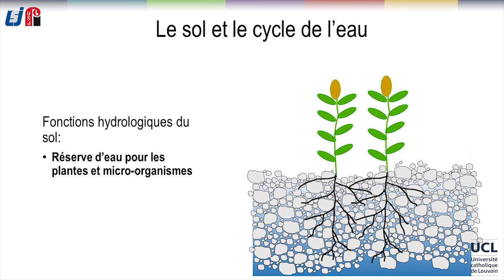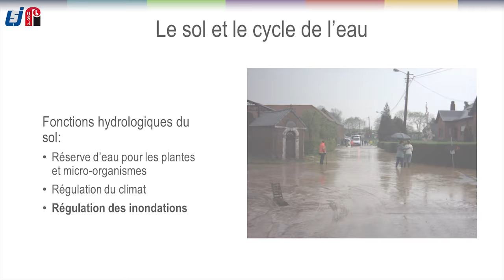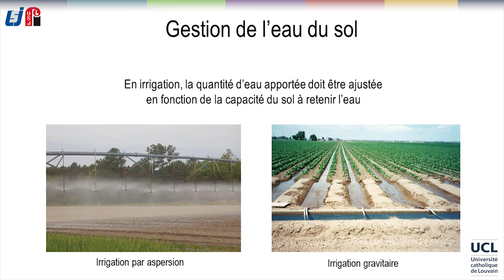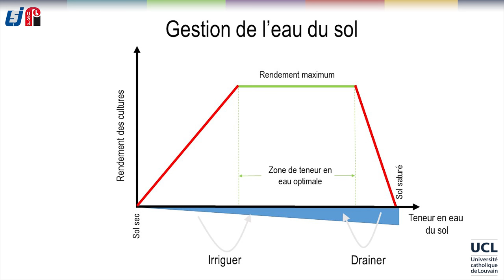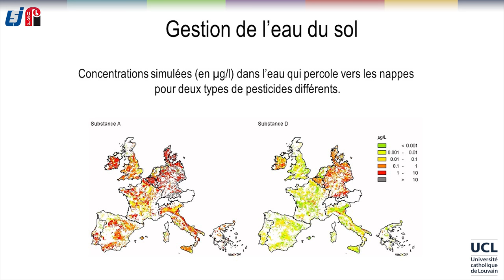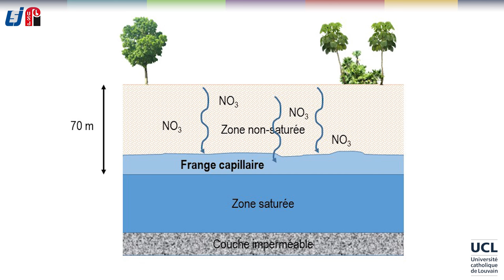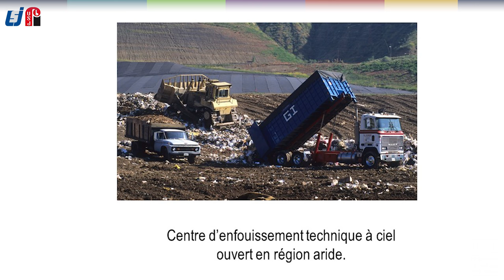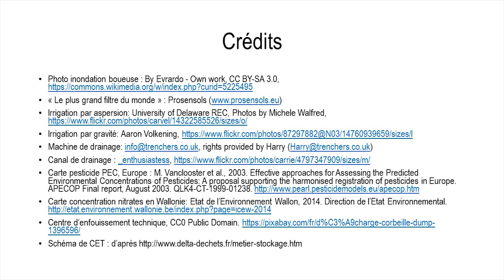2 Domaines d'application de l'hydrodynamique des milieux poreux